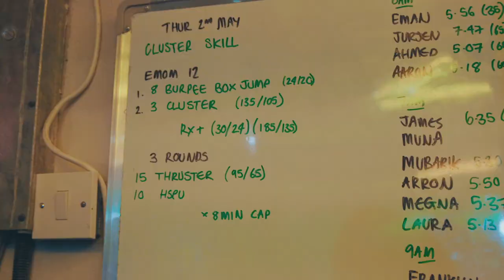Crossfit Dubai: Training at Warehouse